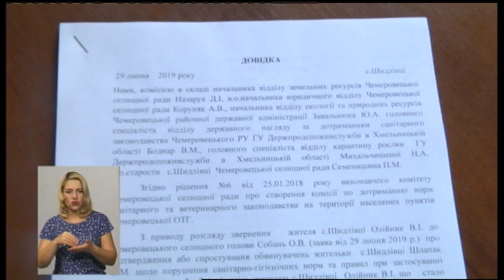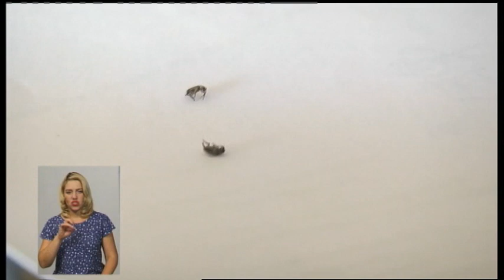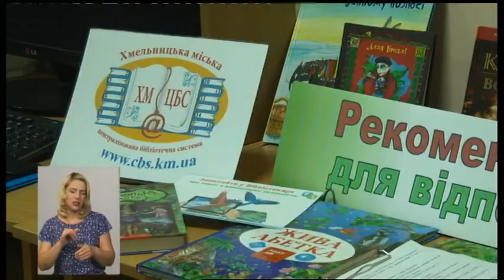02.08.2019. Новини. 19:00